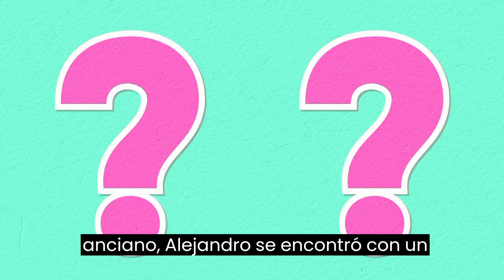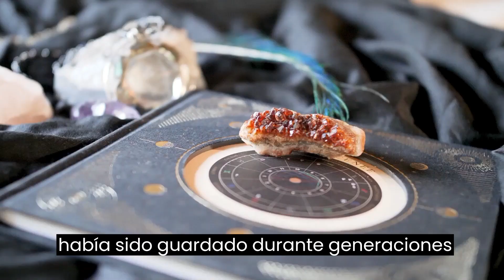LECCIONES DE VIDA DE UN ANCIANO SABIO | Sabiduría ancestral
consejos en la fascinante historia del anciano sabio y su impacto en la vida de un joven en búsqueda de respuestas. En las profundidades de los bosques, en las afueras de un pintoresco pueblo, vive un anciano cuya sabiduría trasciende el tiempo. Su estudio, lleno de libros antiguos y artefactos misteriosos, es el escenario donde se desarrolla esta emotiva narrativa.

motivacion personal
crecimiento personal
filosofia estoica